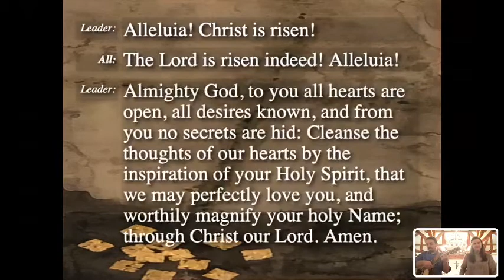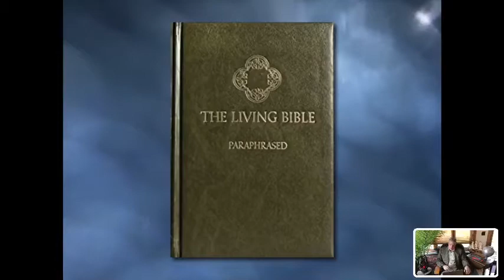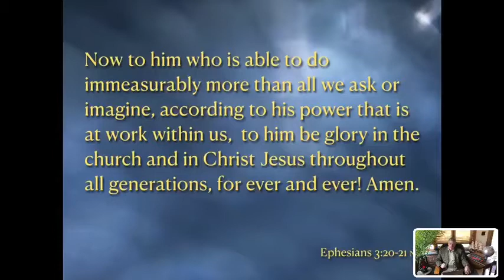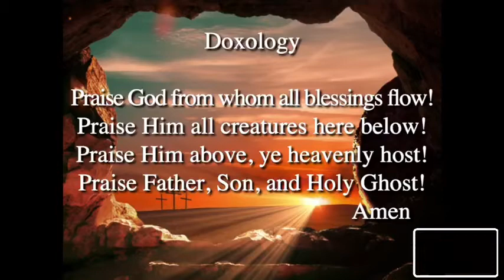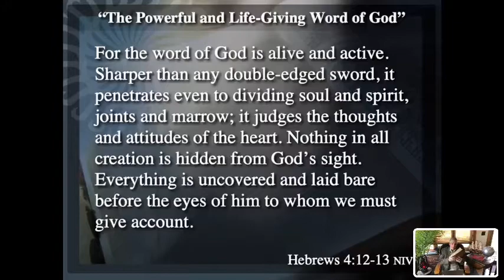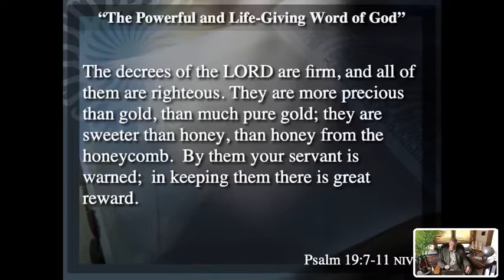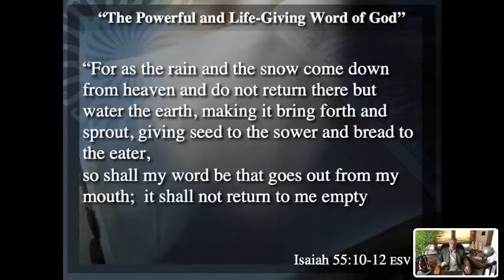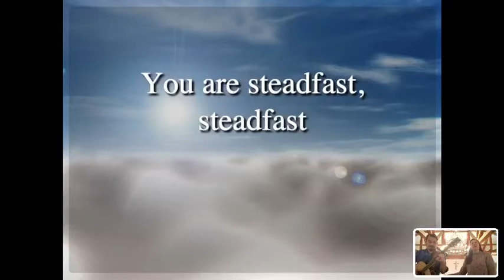2020 4 19 Trinity Church, Congregational of Bolton MA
Worship Songs: “King of Kings”, “Crown Him with Many Crowns”

Special Music: “10,000 Reasons”, Trinity Youth Band

Sermon: “The Powerful and Life Giving Word of God”, Pastor David A. Smith

Songs of Consecration: “How Firm a Foundation”, “Steadfast”